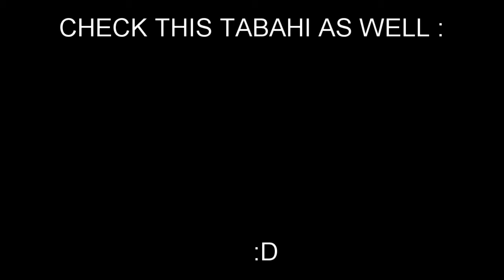PUBG ME UPDATES + UNLIMITED UZI (pubg rank push #2)